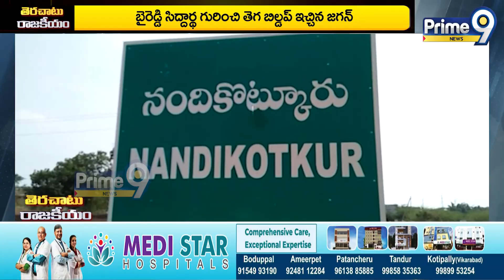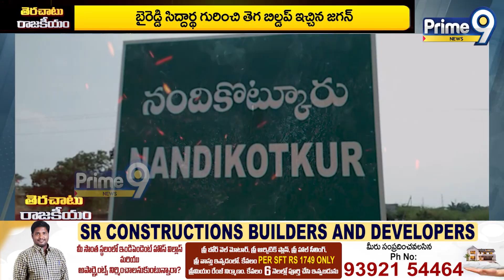బిల్డప్ తగ్గిన బైరెడ్డి అడ్రస్ లేని సిద్దార్ధ్‌రెడ్డి | Terachatu Rajakiyam | Prime9 News